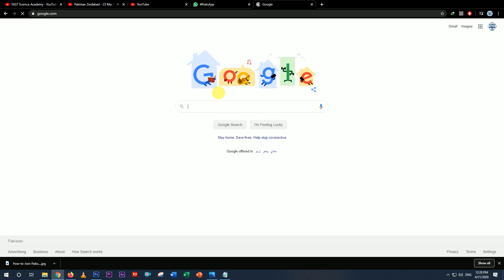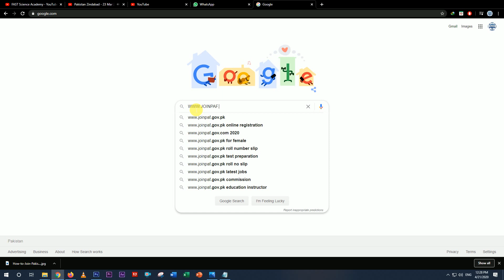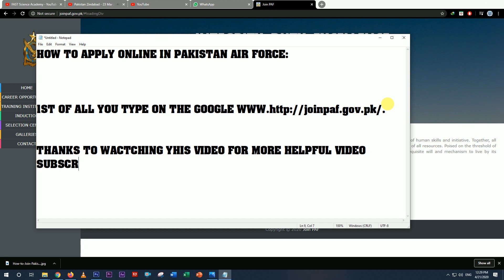HOW TO APPLY ONLINE FOR JOIN PAKISTAN AIR FORCE | PAF | BY FAST Science Academy